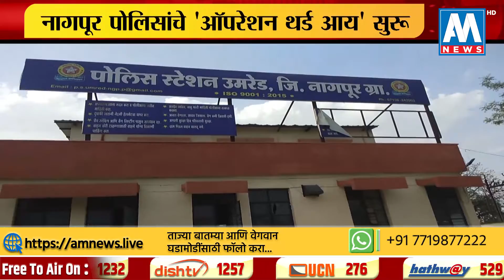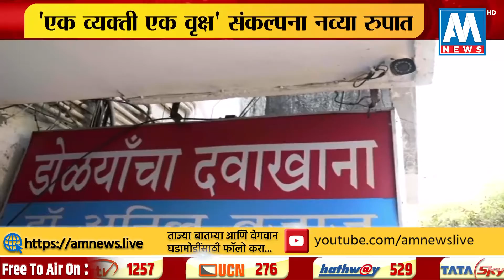SpecialReport 'एक व्यक्ती एक वृक्ष' संकल्पना नव्या रुपात 'एक घर एक CCTV' उपक्रम | AM NEWS